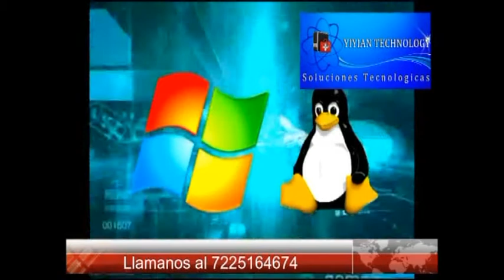VIERNES DE BOHEMIA 9 JUNIO 2017